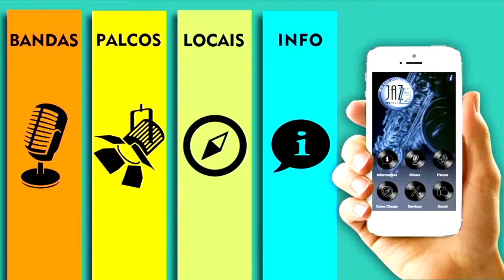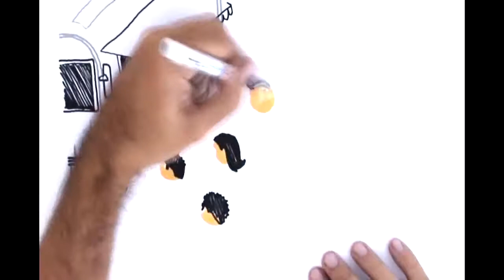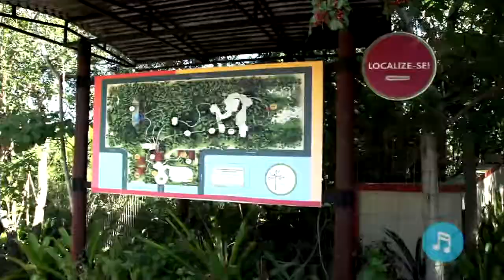Banda 2 Robben Ford